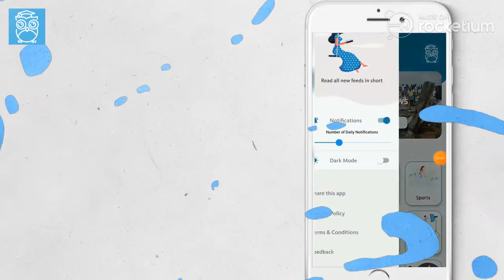Scoop Feeds (A.I. Powered News Summary)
This is the demo for the application that is being developed by me.
Scoop Feeds is a news app that takes the latest news from various trusted sources and summaries that news with the help of Artificial Intelligence and present that to its users in a concise manner.